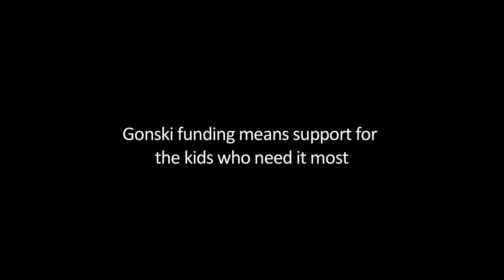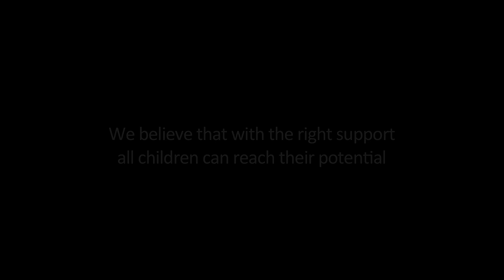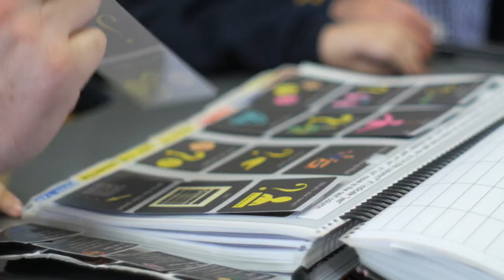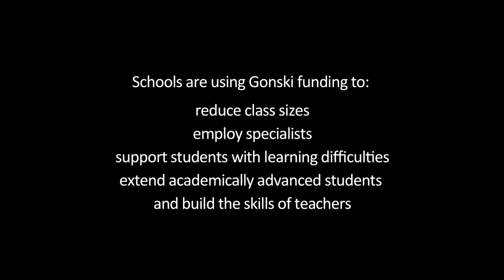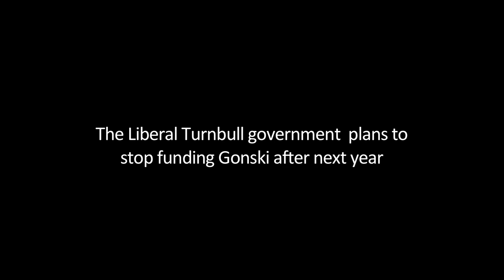Gonski: Who are you really voting for on July 2?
Watch this film and we challenge you not to fall in love, laugh, be moved and utterly inspired by these kids who bring home what Gonski funding is all about - and remind us what's at stake when we go to the polls on July 2.

The Labor Party and the Greens have committed to fully supporting needs-based funding, but the Turnbull Liberal government will not commit to funding it beyond the end of next year.

Who are you really voting for this election?

Authorised by Meredith Peace, president, Australian Education Union, 126 Trenerry Crescent, Abbotsford, Victoria.
Produced by Suzi Taylor for AEU Victoria.